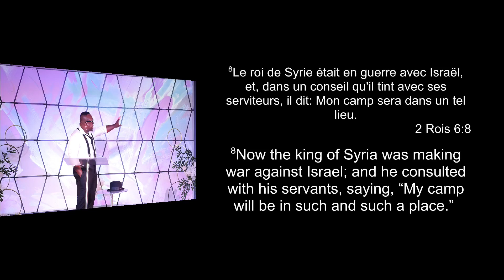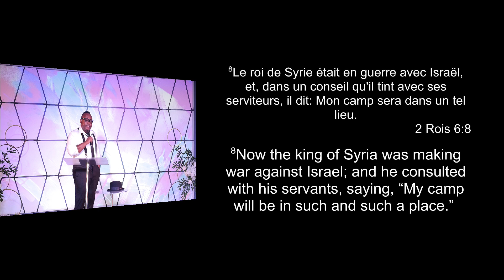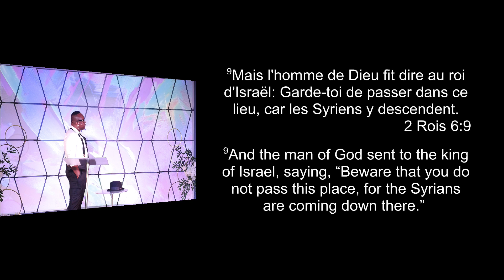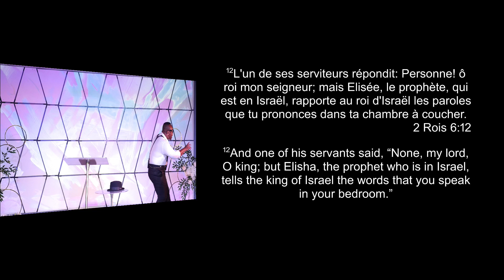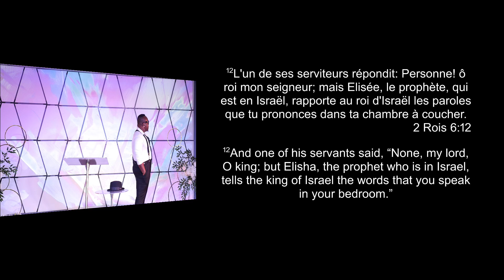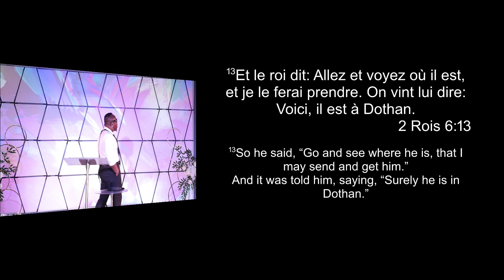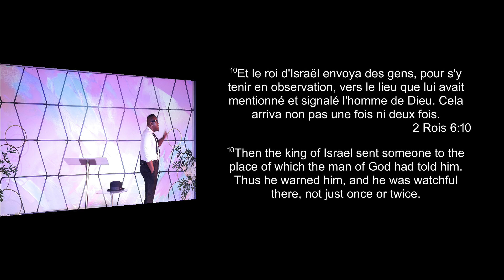The Power of Prophets by Prophet Maixent Zogo